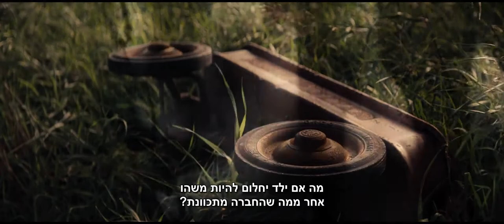Man of Steel trailer 3 HD (Hebrew)